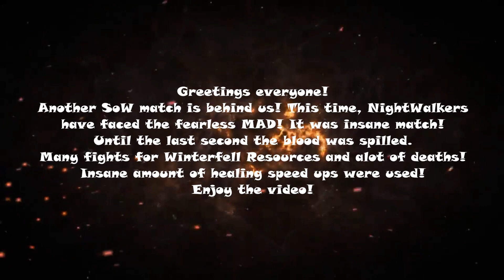GotWiC | Siege Of Winterfell | NW1 vs MAD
Are you fan of GoT series?
Are you fan of Jon Snow & Daenerys Targaryen
If you are, come and join us!
Free online game Game of Thrones Winter is Coming
GoT WiC Chronicler DathorNn